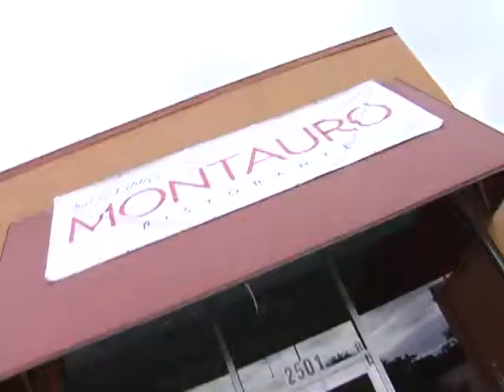Montauro Italian Restaurant TV Commercial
- Video Production Company – Film Production

Video is essential to an excellent communication strategy for a profitable business. It is a vital medium that connects instantly and effectively with your prospects, future prospects, your workers, and your customers --- all important relationships. Looking unprofessional is not an option. Bad lighting, substandard sound, terrible editing --- Not good.

Effective and powerful video production can improve significant relationships. We use verified customer and viewer focused procedures. We make sure you are on the customer’s perspective. We will keep you on the right track. Our videos can improve your business sales! We help you :
• Increase profits through amplified customer loyalty.
• Demonstrate your products and services 24/7.
• Increase efficiency by means of better training.
• Increase client confidence and fulfillment.
• Expand expert services to your customers.
• Provide leadership and ideas for employees and customers.
• Improve employee comprehension and self-confidence.
• Reduce problems and inaccuracy and improve procedures.
• Improve management communication and knowledge.
• Increase stakeholder assurance.

Your video production can make an excellent impression. Video is not all about effects, it is about content. And that's the distinction with 1EZLife. You can be confident you always look and sound your very best on a shoot. We begin planning for good results since day one, and that generates a clear, up-to-date, and straightforward video highlighting your message to viewers, not on disturbing visual effects. Check our sample videos to discover the big difference that content makes.